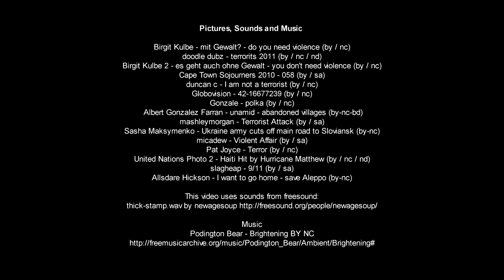Be the change and heal the world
Produced by Don Bosco Mission Bonn and Grimme-Institut during a one day workshop.